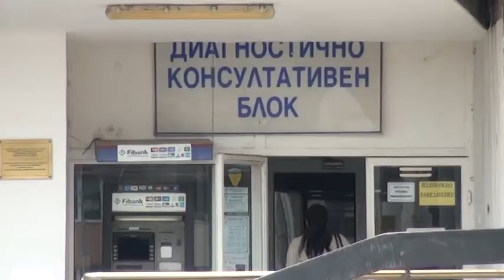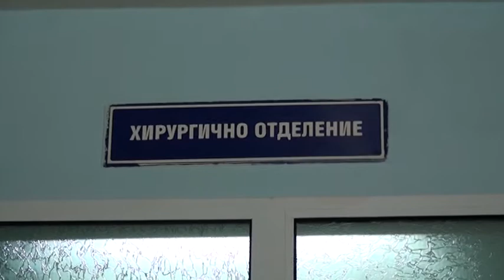Местната власт с поредица от мерки за спасяване на карловската болница